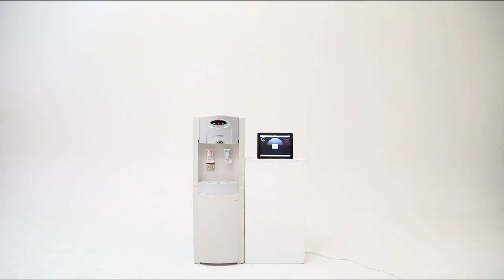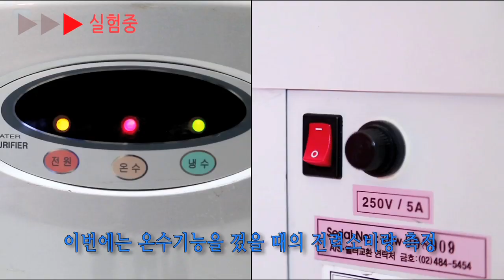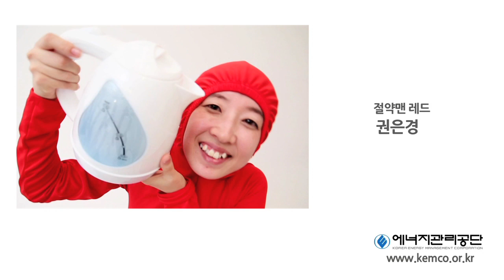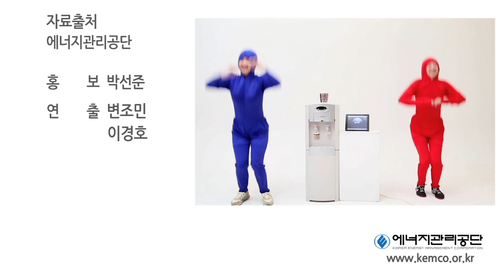[Energy X-File] 9편, 냉온수기의 현명한 사용법! "온수기능 NO!!"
냉온수기의 현명한 사용법!
현명한 냉온수기 사용!
"온수기능은 끄고 뜨거운 물은 커피포트로~"

사무실과 가정에서 많이 사용하고있는 "냉온수기"
그런데, 우리가 쓰는 냉온수기가 사실은 "냉장고 + 커피포트 + 보온기"의 결합체라는 걸 알고 계신가요?
이런 엄청난(?) 영역을 아우르는 냉온수기!
어떻게 사용하는 게 현명하게 사용하는 건지 에너지관리공단에서 알려드립니다.

덧붙여, 사무실에서 냉온수기를 사용하실 때 퇴근 후에는 전원을 꺼두시는 거 잊지마세요~^__^